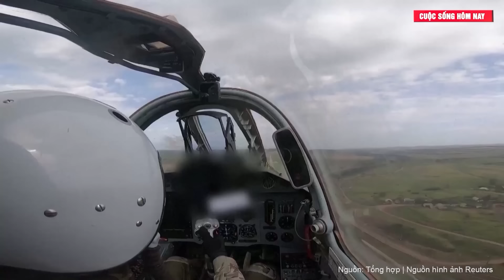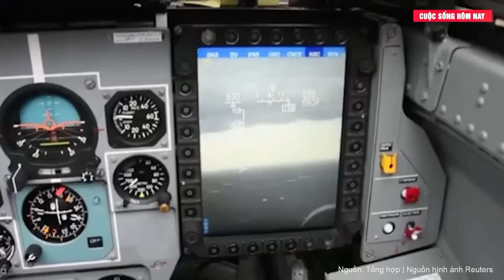Điểm tin thế giới: Lực lượng Kiev đang cực kỳ nguy cấp, Krasnogorivka đã bị Nga kiểm soát?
Điểm tin thế giới 25/7: Lực lượng Kiev đang cực kỳ nguy cấp, Krasnogorivka đã bị Nga kiểm soát?

Tình hình quân đội Ukraine ở Avdiivka trở nên nguy cấp do sự rút lui hỗn loạn của một trong các đơn vị bộ binh. Lữ đoàn 47 đến ứng cứu đã không thể cầm chân được đối phương.
Nga tiếp tục mở rộng vùng kiểm soát ở Avdiivka
Kênh Military Summary đưa tin, dọc theo biên giới Kharkov, lực lượng Kiev giành lại được phần lớn ngôi làng Sotnytskiy Kozachok. Tuy nhiên, ở Lyptsi, họ được cho là đã từ bỏ các vị trí của họ ở Glyboke, lùi về các vị trí phòng thủ ở phía nam ngôi làng. Trong khi đó, tại Starytsia, đoạn phim được định vị địa lý cho thấy quân đội Ukraine đang tiến về phía tây - nam ngôi làng, kiểm soát những vị trí đầu tiên.
Về phía Kupyansk, các nguồn tin của Nga cho rằng lực lượng của họ đã kiểm soát hoàn toàn làng Synkivka, nhưng điều này chưa thể được xác nhận độc lập.
Theo hướng Toretsk, lực lượng Moscow đã giành được nhiều ngôi nhà dân sự hơn ở Pivnichne phía đông các tòa nhà cao tầng. Tại New York, đoạn phim định vị địa lý cho thấy quân đội Nga kiểm soát hầu hết quận Petrovskaja Gora.